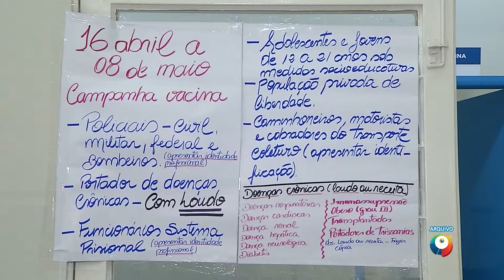Vacinação contra a gripe vai até o dia 05 de junho para professores e adultos entre 55 e 59 anos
A campanha de vacinação contra a gripe está na terceira fase. Até o dia 05 de junho, podem se vacinar professores e adultos entre 55 e 59 anos. Em Campo Grande, cerca de 100 mil pessoas ainda precisam se imunizar.